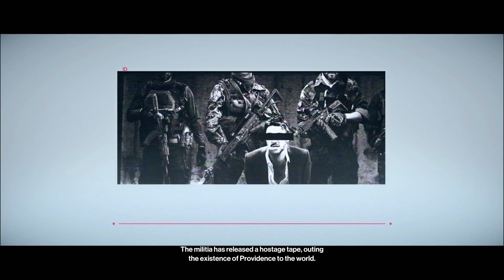HITMAN 2 Walkthrough Gameplay Part 3 - THE GHOST (PS4 PRO)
Hitman 2 Gameplay Walkthrough Part 3 includes a Review and Campaign Main Mission 3 for PS4 Pro, Xbox One X and PC. My Hitman 2 Gameplay Walkthrough will feature the Full Game Story Campaign.  This Hitman 2 2018 Gameplay Walkthrough will include a Review, all Missions, Challenges, Targets, New Gameplay, Agent 47, Xbox One X, PS4 Pro, Single Player, Outfits, Hawkes Bay, Miami, Santa Fortuna, Mumbai, Whittleton Creek, Isle of Sgail, Himmelstein and more until the Ending of the Single Player Story! Thanks WB for giving me early access to Hitman 2!

Hitman 2 is an upcoming stealth video game developed by IO Interactive and published by Warner Bros. Interactive Entertainment for Microsoft Windows, PlayStation 4, and Xbox One. It will be the seventh entry in the Hitman video game series and is the sequel to the 2016 game Hitman. The game is scheduled to be released on 13 November 2018.

After the events of its 2016 predecessor, Hitman, Agent 47 embarks on a mission to hunt the mysterious Shadow Client and disassemble his militia, while also discovering the hidden truth about his past.

Hitman 2's gameplay will be similar to its 2016 predecessor, as Agent 47, a contract assassin working for the International Contract Agency (ICA), travels to various locations around the globe to eliminate high-profile targets. The game features six missions, which are set in six distinct locations. One of the missions in the game will take place at a racecourse in Miami, U.S. The game introduces concussive gadgets, which can be used to render an NPC unconscious, and reintroduces the briefcase, which allows the player to conceal and carry large weapons, such as sniper rifles, in public without arousing suspicion.